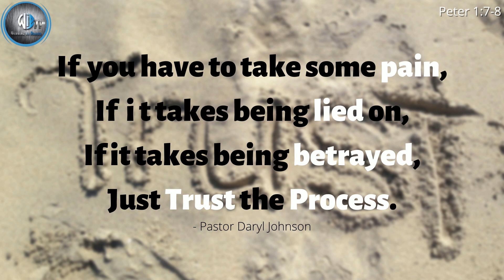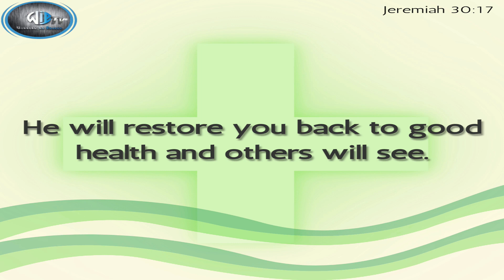Friday Night Live Proverbs CH 12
Friday Night Live features the teaching ministries of Apostle & Pastor Johnson.